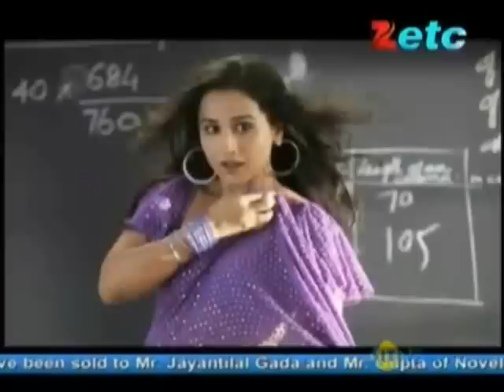Changing Distribution Trends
Bollywood Business